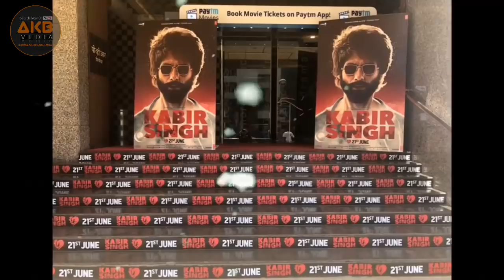Arjun Reddy vs Kabir Singh, Kabir singh Box Office Collection, Shahid Kapoor, Kiara Advani,Akb media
Kabir singh Box Office Collection Day 1,
Kabir Singh Box Office Collection Day 2,
Kabir singh Box office collection day 3,
Kabir singh Box Office Collection Day 4,